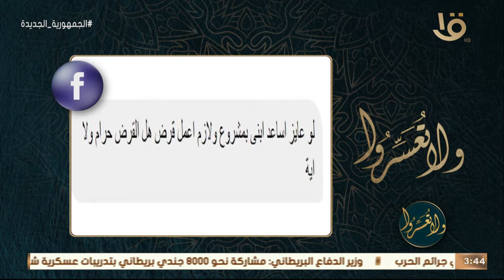ولا تعسروا|"هل القروض حلال أم حرام..في حالة مساعدة أب لابنه بمشروع "إجابة ممتازة من د. عمرو الورداني